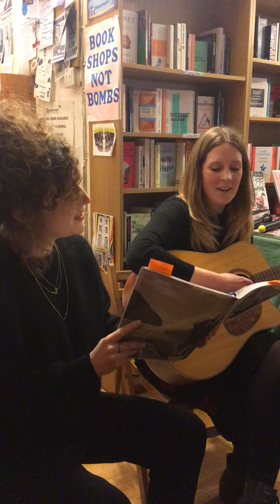Harriet Woodcock at Patterned Ground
Harriet Woodcock performing her song at Patterned Ground Spring 2019.